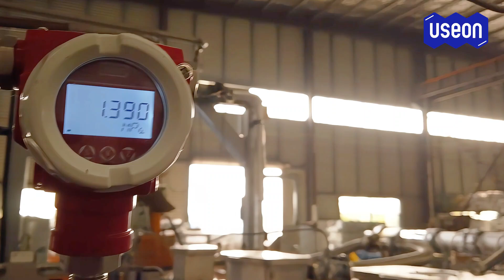Twin Screw Extruder with Underwater Pelletizing System for POE Compounding - USEON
Extruder: SAT135 Twin Screw Extruder
Pelletizer: Underwater Pelletizing System